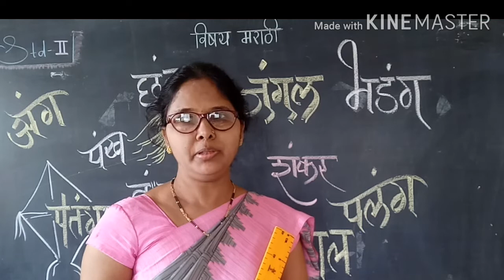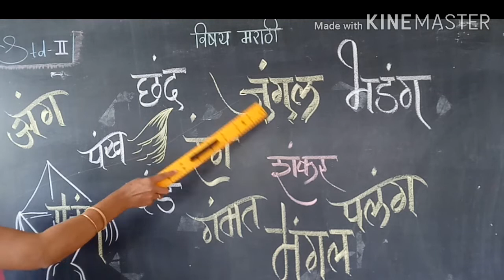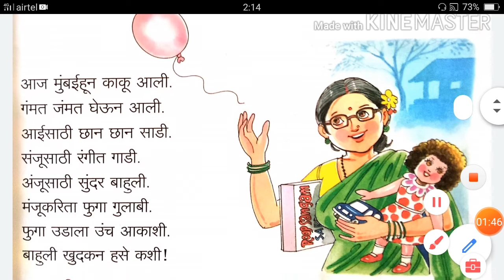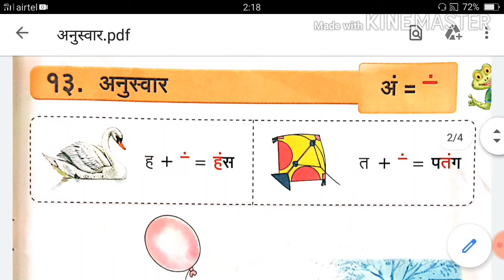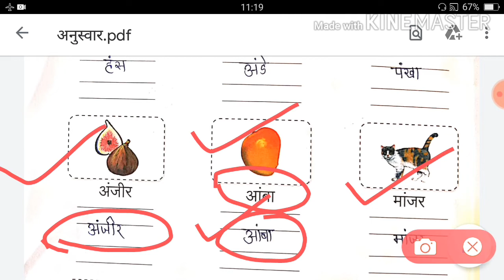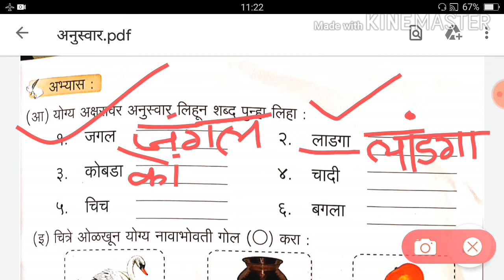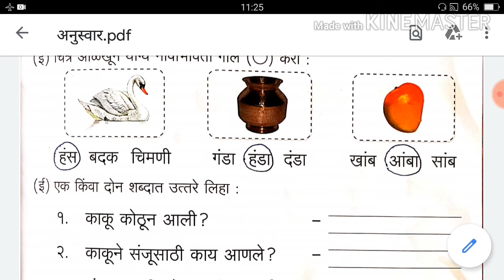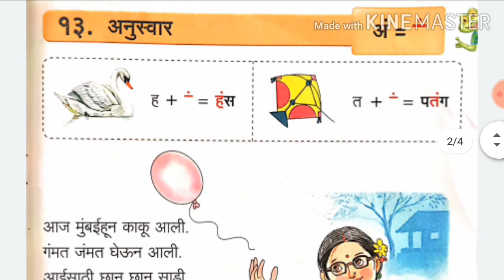इयत्ता २री अनुस्वारं